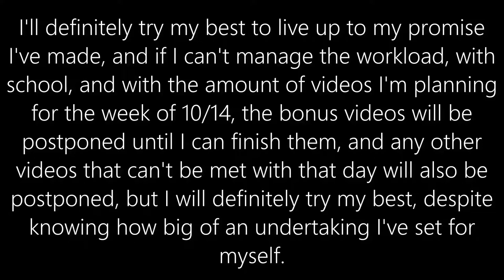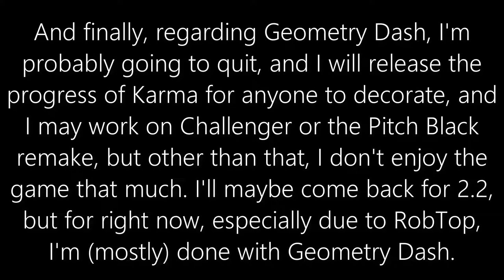[Annoucement] Regarding the near future of my channel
An announcement video regarding my channel's content in the next week or so, as well as a project I've been sort of working on, as well as a statement about Geometry Dash.